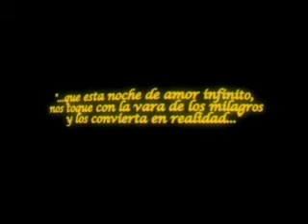"El hada buena, una fábula peronista", de Laura Casabé (trailer)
Trailer de "El hada buena, una fábula peronista", de Laura Casabé